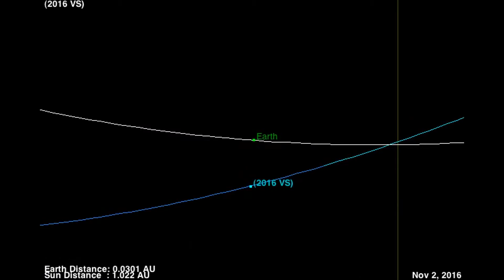Астероид 2016 VS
Астероид 2016 VS принадлежащий к группе астероидов Аполлоны был открыт программой Catalina Sky Survey 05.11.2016 года, пролетит 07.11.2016 на минимальном расстоянии от Земли 2,74 LD в 21:28 UTC, имея размер примерно 5-18 метров и летя относительно Земли со скоростью 9,63 км/с. С момента его первого появления было проведено 23 наблюдения.